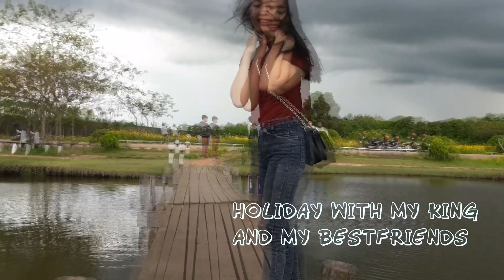Holiday Travel Vlog,​ Weekend with Honey and Best Friends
MY FEEL :
SO I'M VERY HAPPY FOR THIS HOLIDAY
THANK MY LIFT AND MY KING YOU ARE CONGRATULATION,
THANK NOB I LOVE U.

Follow me OK?